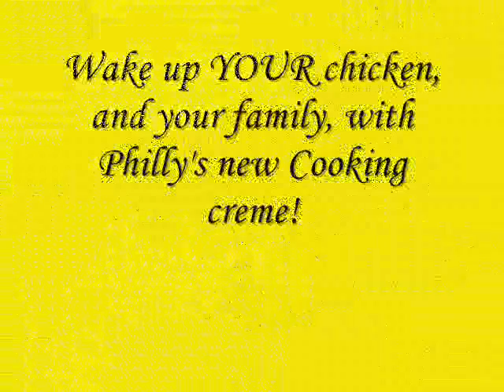Nana wakes up chicken!